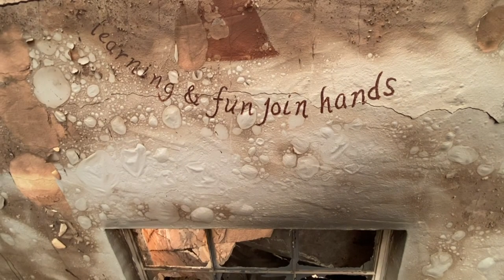Aftermath of the Glass Fire in Napa County, California | AFP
The Glass Fire spread from 1,500 acres to more than 15,000 acres overnight, leaving charred cars and a burnt down elementary school in its wake.